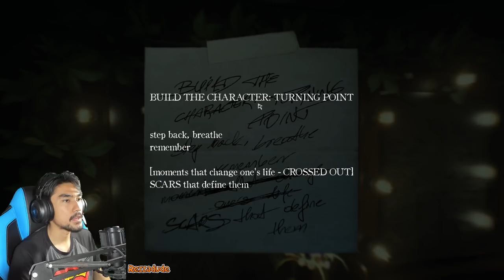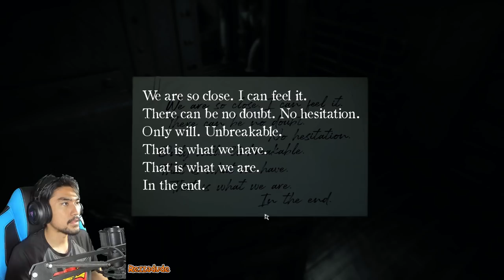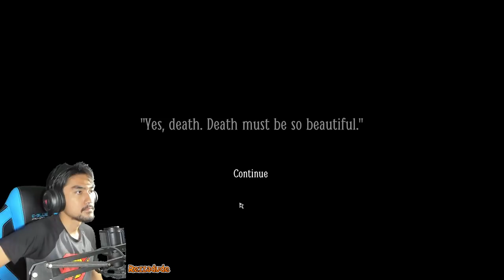Layers of Fear 2 with RezZaDude | PART 5 | KEPALA SIAPA NI?